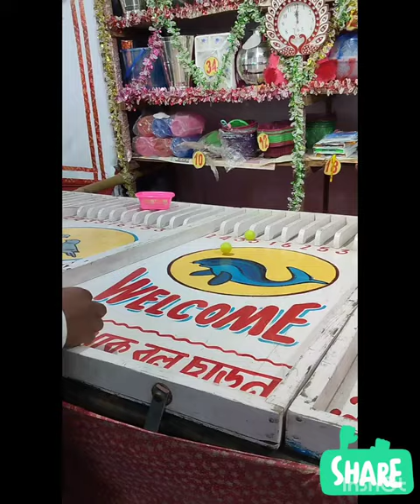মেলাতে ঘুরার experience 🥰